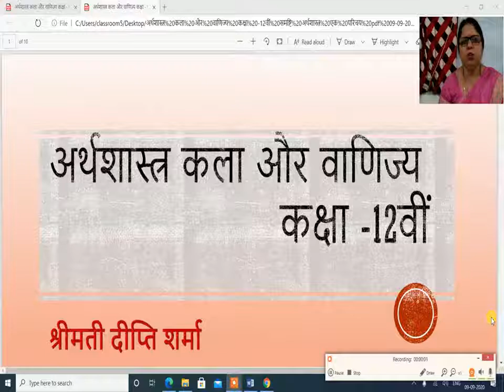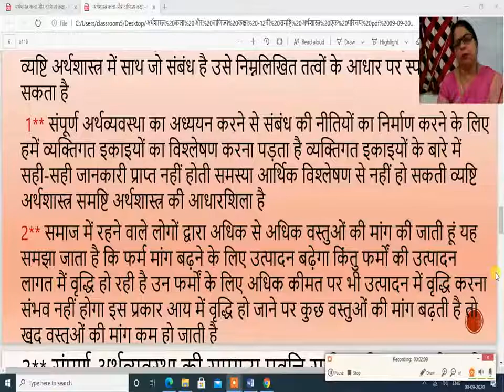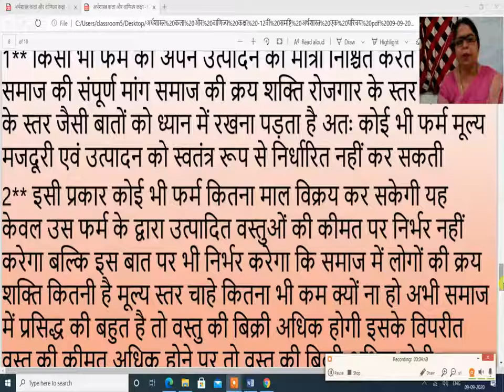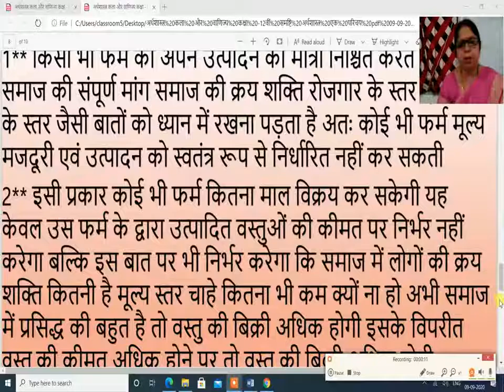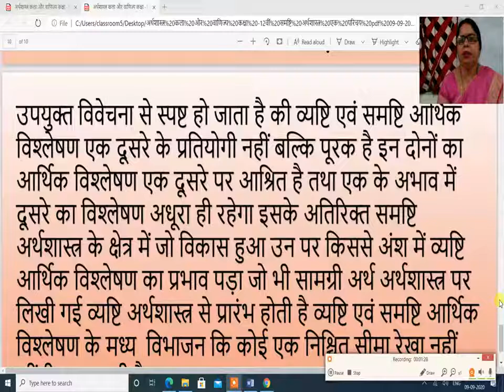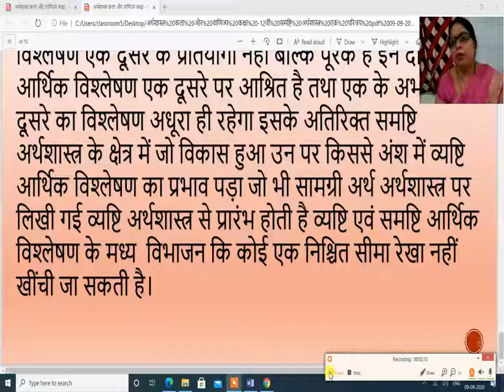अर्थशास्त्र कला और वाणिज्य कक्षा 12वीं समष्टि अर्थशास्त्र एक परिचय 07 07 2021